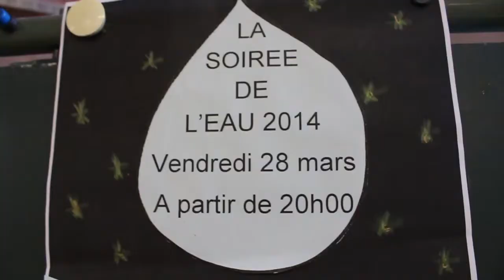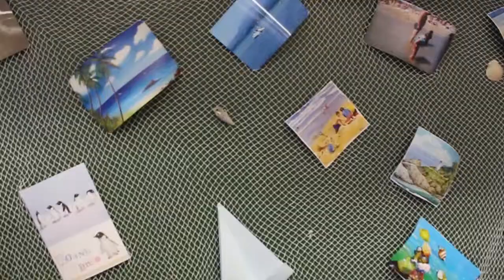Annonce de Mme Angélique GERVASONI dans l'émission "libre échange" de Sylvain BLONDIN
Il est certain que l'eau est un élément indispensable à la vie. Et c'est sur cet élément que Madame Angélique GERVASONI, institutrice de l'école primaire de FRESNES EN WOEVRE, à décidé d'utiliser comme source pédagogique, afin de rendre plus attractifs ses cours.

Thème intarissable qu'est l'eau, mais, qui elle est menacée par les pollutions, les changements climatiques, sont utilisation abusive... d'où l'importance d'en sensibiliser les enfants, mais aussi les parents, en les invitant également à une conférence où sera projeté le film "soif du monde " de Yan Arthus BERTRAND.

Sylvain BLONDIN qui produit, réalise et anime l'émission "libre échange" soutient Madame Angélique GERVASONI dans sa démarche en y apportant son concours.

Venez découvrir les vidéos de Sylvain BLONDIN, ses interviews, reportages, interventions.